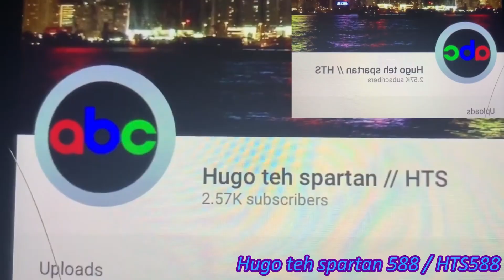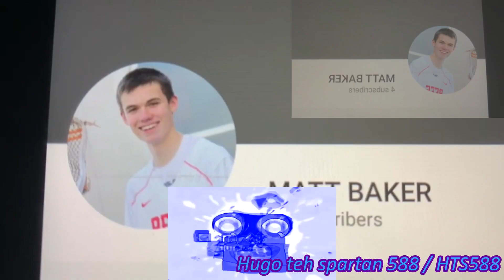My Favorite Logos has a sparta remix (V12)